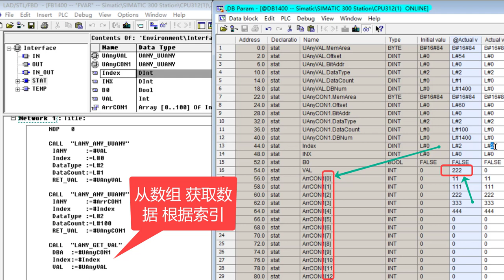Simatic Manager 从数组 获取数据 根据索引。致敬经典。。。